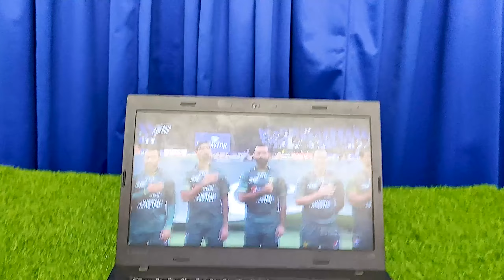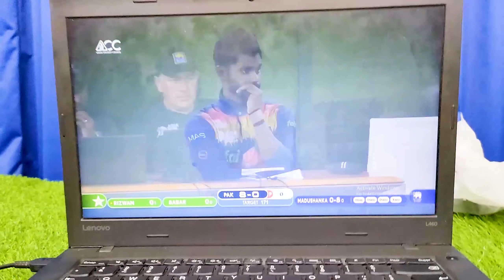Pakistan Lost Final 💔 | Pakistan vs Srilanka | Asia Cup Final 2022